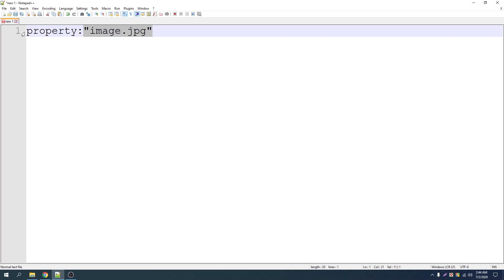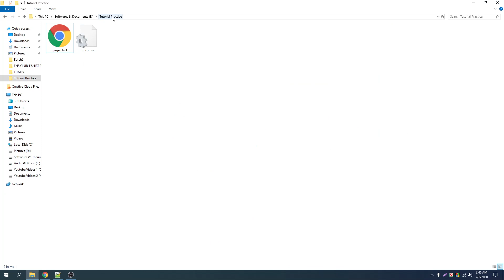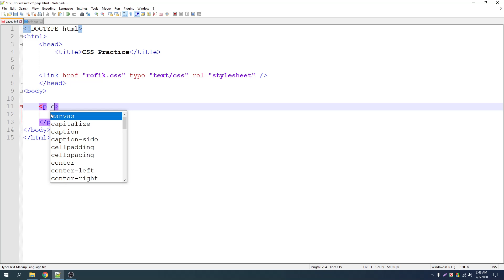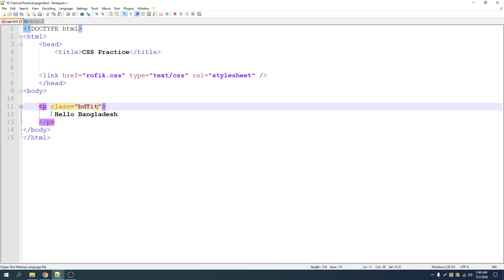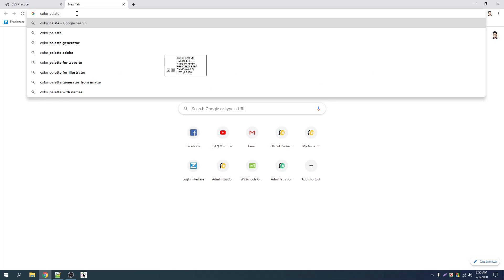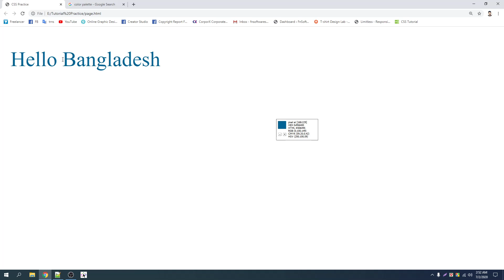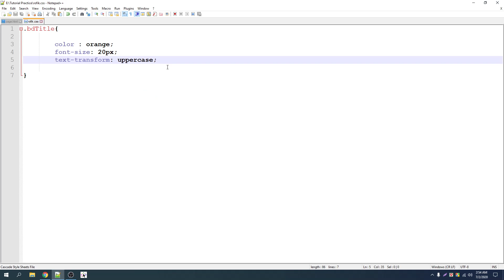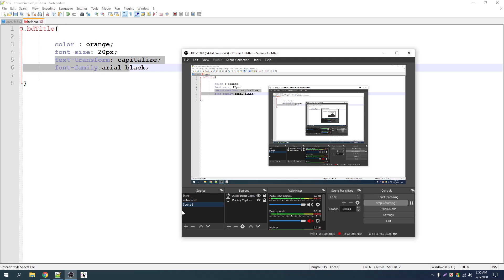001 Introduction to CSS || CSS3 Bangla Tutorial By Freelancer Nasim